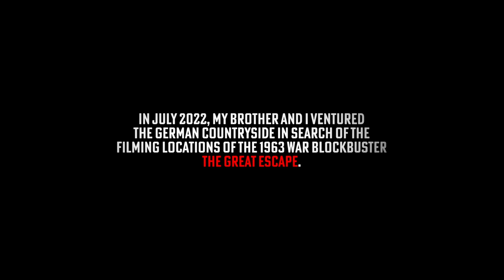THE GREAT ESCAPE - Filming Locations (Bavaria, Germany)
'The Great Escape' was a film that I grew up with during my childhood, and to this day remains one of my favourites. Whilst not entirely historically accurate to the real-life escape the movie is based upon, it was (and still is) nonetheless regarded as one of the finest movies of the 1960s. The movie was shot in its entirety in Germany in 1962 at the Bavaria Film Studio in Munich, with location filming in rural Bavaria.

Hailing from a German family, my brother and I love all things to do with the country. And so after having to put it off for 3 years (thanks COVID), we finally flew out of London and landed in Munich in July 2022. Grabbing a hire car, we decided to spend one day venturing around southern Bavaria and went about seeking out some of the locations from the 1963 war blockbuster.

LOCATIONS
00:26 - Sedgewick cycling (Speiden, Bavaria)
00:42 - Hilts rides into town (Pfronten-Weißbach, Bavaria)
00:58 - Hilts rides the backstreets (Pfronten-Weißbach, Bavaria)
01:12 - Hilts takes cover behind a barn (Zell, Bavaria) *
01:26 - Cavendish hitches a lift in the truck (Speiden, Bavaria)
01:40 - Cavendish is caught by soldiers (Speiden, Bavaria)
01:54 - Hilts approaches the Swiss border (Pfronten, Bavaria)
02:10 - Hendley and Blythe fly though mountains (Neuschwanstein, Bavaria)
02:20 - Blythe crawls up the hill (Frauenried, Bavaria)
02:41 - German soldiers approach Blythe (Frauenried, Bavaria)
02:51 - French resistance car approaches cafe (Füssen, Bavaria)
03:03 - Bartlett runs across the rooftops (Füssen, Bavaria)
03:12 - Barlett is approached by a German patrol car (Füssen, Bavaria)
03:26 - Barlett takes a moment of reprieve (Füssen, Bavaria)
03:36 - Hilts jumps the barbed wire (Roßmoos, Bavaria)

* As mentioned in the video, the corner we filmed on is the opposite side the one McQueen was filmed on, as unfortunately there were maintenance vehicles in the way (they were working on a nearby pylon), however the barn is the same one in the film, still standing 60 years on.

Ich spreche sowohl Englisch als auch Deutsch. Bitte kommentieren.